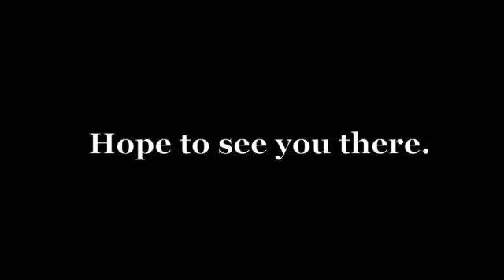The Audience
Audience reaction to our inaugural run of The Script Tease Project.